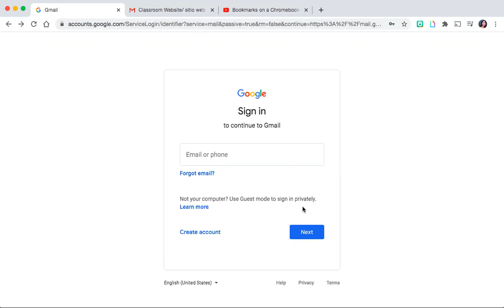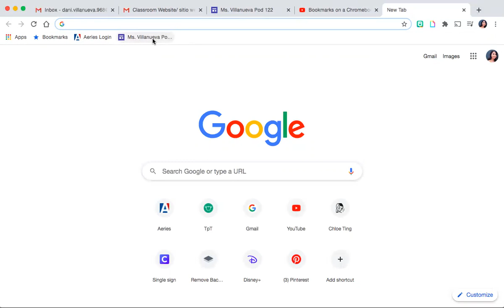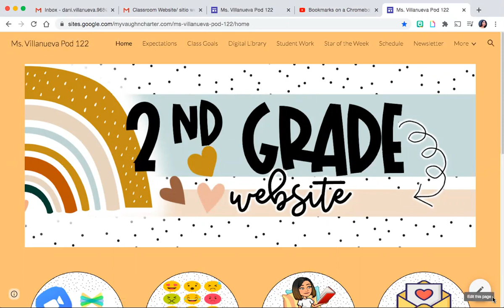youtube video #-A5fInSzTvE